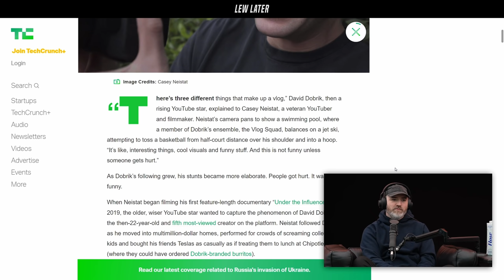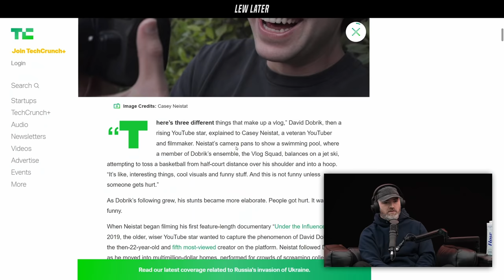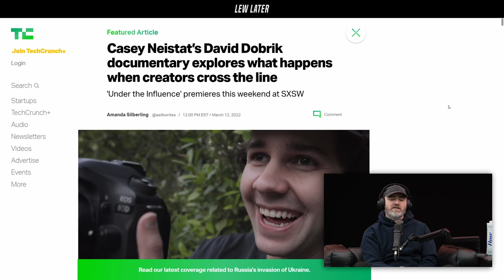Reacting To Casey Neistat's Documentary On David Dobrik